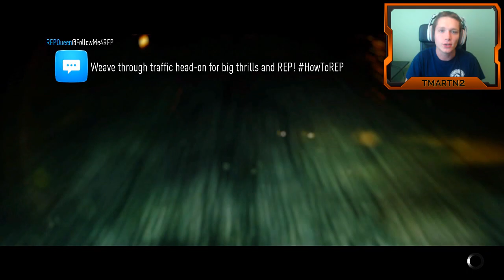Need for Speed - Part 26 - BUYING KEN BLOCK'S CAR! (Let's Play / Walkthrough / Gameplay)